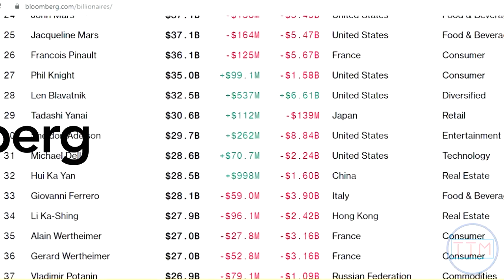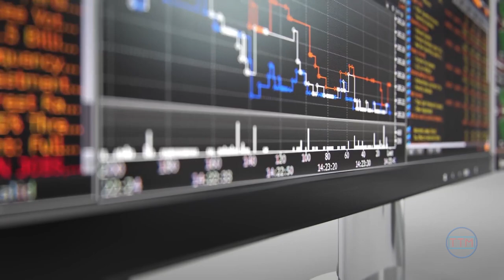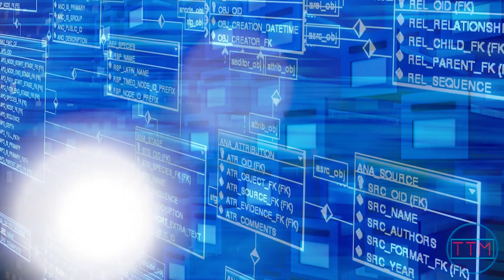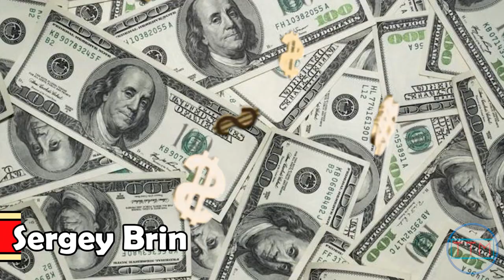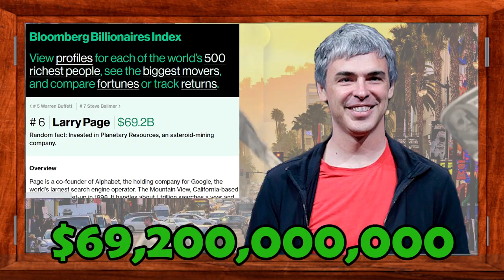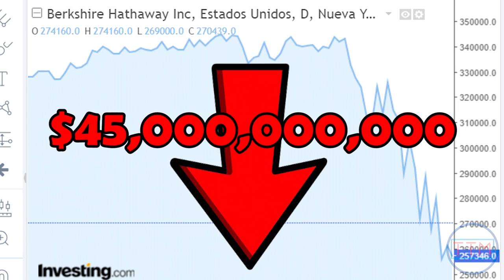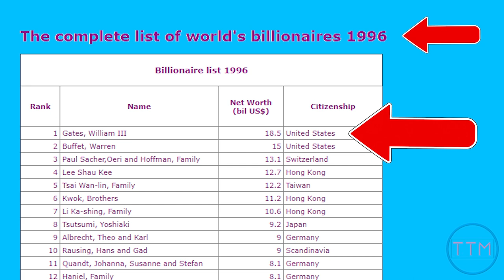TOP 10 RICHEST MEN IN THE US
Even during difficult economic times like these, there’s always people at the top of the social circles to which most of us belong.

Crisis like the one we are going through can produce a significant reduction to their fortunes, but one way or another they’ll always stay wealthy.

Based on Bloomberg Billionaires Index, that’s frequently updated depending on multiple aspects, like the fluctuation of their companies’ market shares, today I bring you the 10 wealthiest people in the United States.